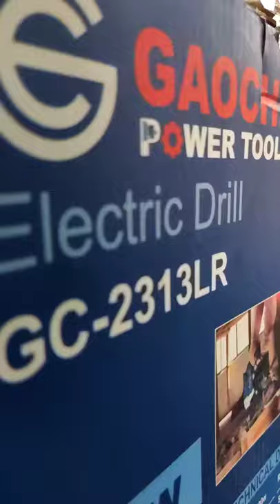gaocheng power drill || 2000/